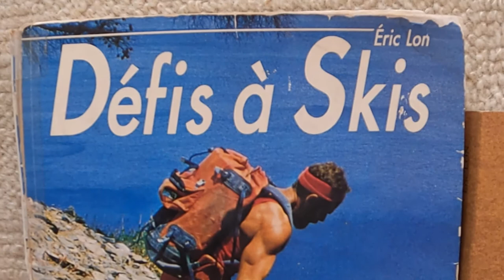Rochers les 2 Frères du cap Sicié 2021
A 71 ans, Eric Lon nage au large du cap Sicié, jusqu'aux rochers : "les 2 Frères". Il en escalade un en suggérant que cela puisse servir à départager les "politiques" en vue d'une élection ... Sur les plages du Jonquet, le Naturisme est autorisé depuis 1972, mais depuis septembre 2021, des américains sur You Tube, censurent les fesses françaises nues ... Peut être que, bientôt, des sous marins américains surveilleront des nudistes français.